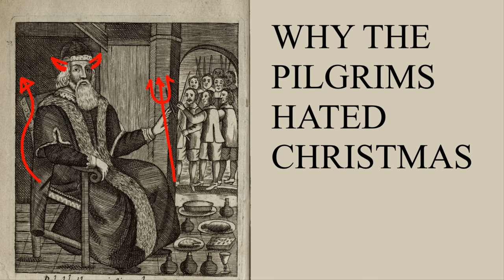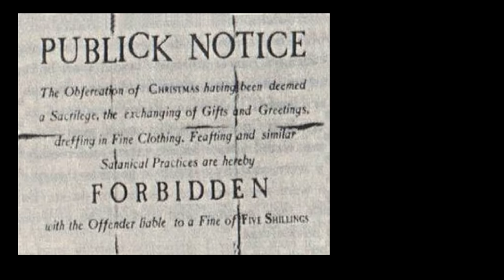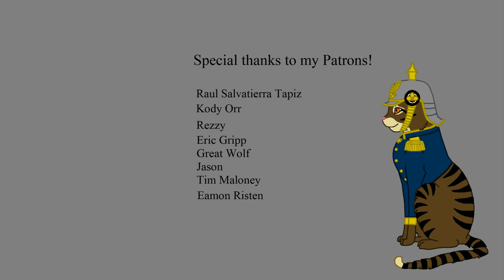Why the Pilgrims Hated Christmas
How could the pilgrims hate Christmas?!?